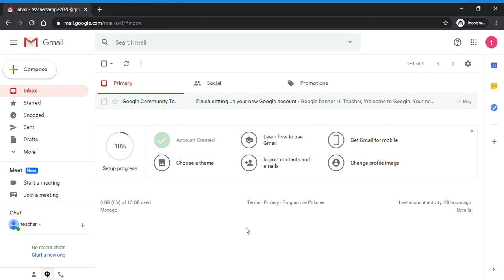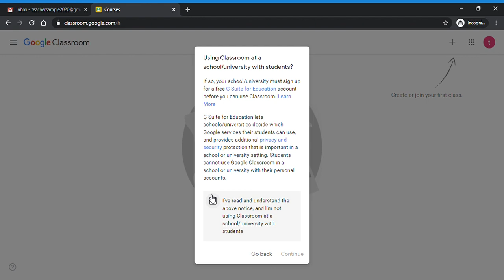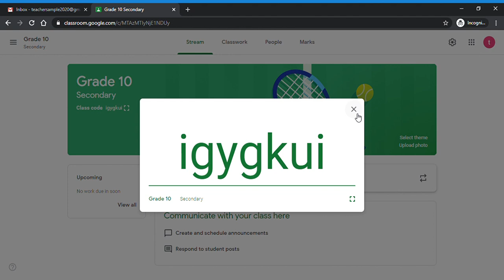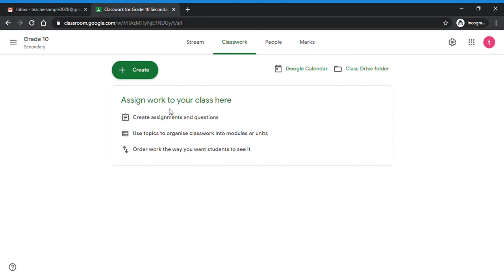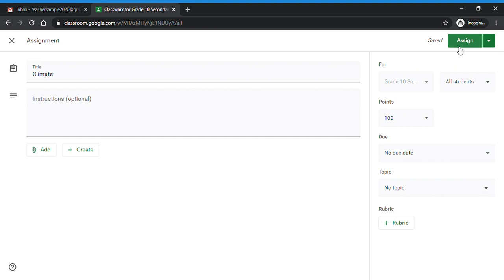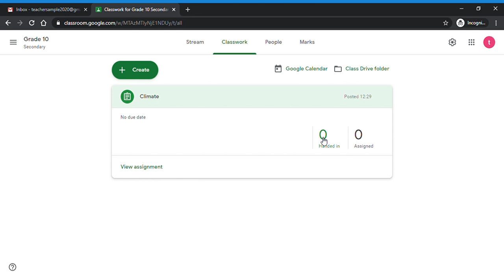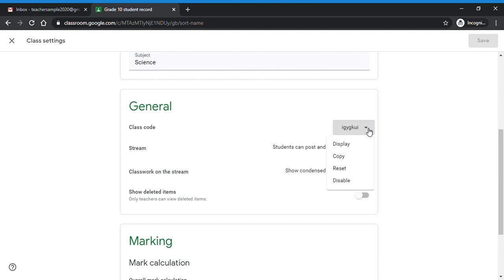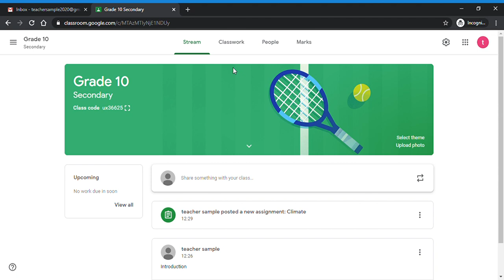How to Setup Google Classroom for Teachers - Tutorial 01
Step by step guide to create google classroom for teachers for e-learning. Prerequisite for creating google classroom is a gmail account.